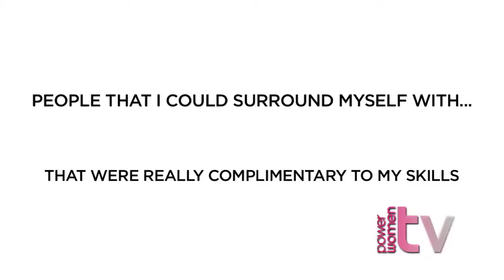PowerwomenTV Presents DailyCandy Founder Dany Levy "Getting Dirty"